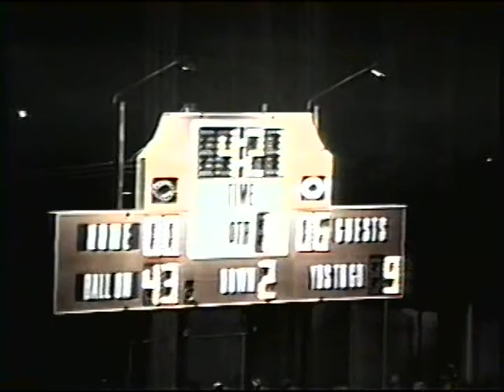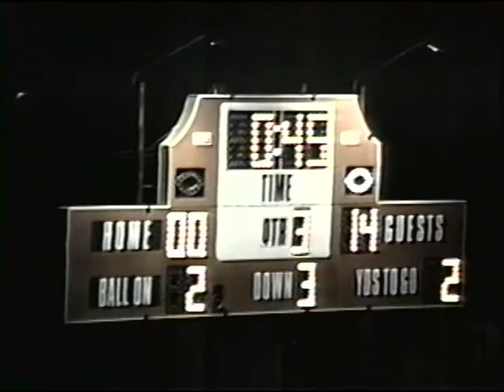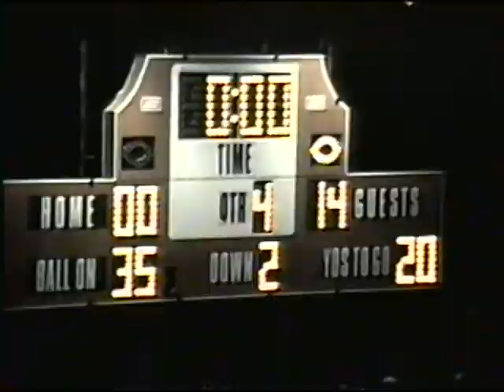Bangor vs Pen Argyl 1989